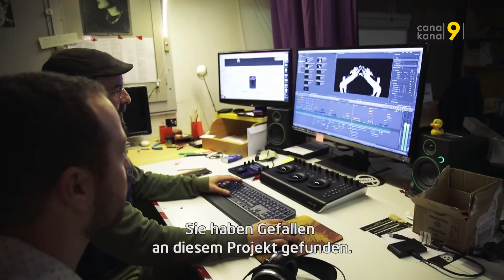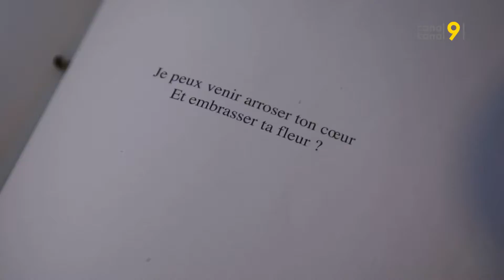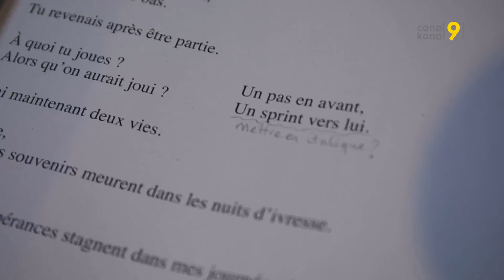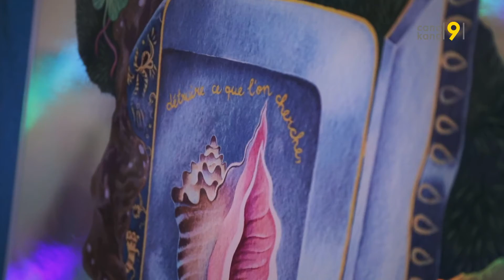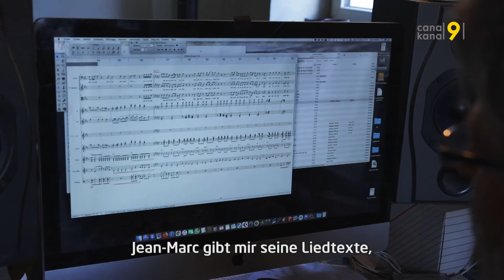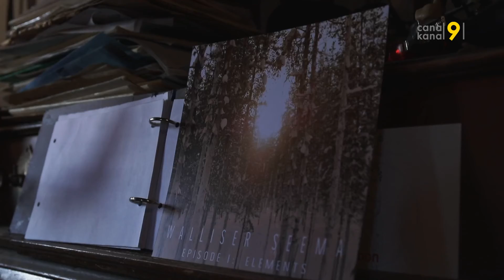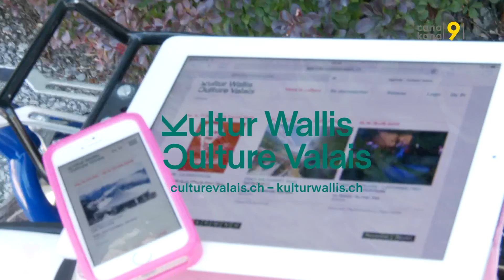TANDEM - Blick hinter die Kulissen des Kunstschaffens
In diesem Monat blicken wir hinter die Kulissen des künstlerischen Schaffens. Wir haben die Tür eines Theaters, eines Ateliers, eines Musikstudios und eines Proberaums aufgemacht, um das Duo des Musikprojekts Tikom, die Theatergruppe You should meet my cousins from Tchernobyl, die Künstler Cécile Giovannini und Jolan Chappaz und die Band Walliser Seema kennenzulernen.

Tandem von Magali Barras und Dagobert Eigelsreiter gemacht.